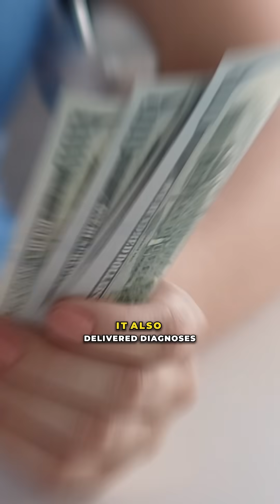Would You Trust an AI Over Your Doctor?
Could an AI outperform doctors on tough diagnostic cases?
Microsoft’s MAI-DxO hit 85% accuracy on a benchmark of complex case reports—far above the average physician. But it hasn’t been tested in real hospitals, and real-world uncertainty is another story.

VC: @marcus.dipaola